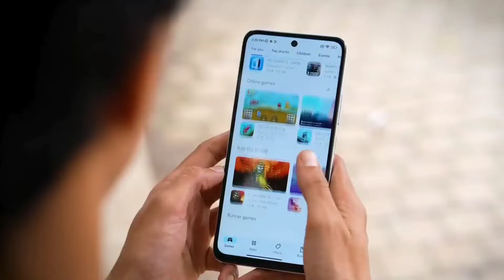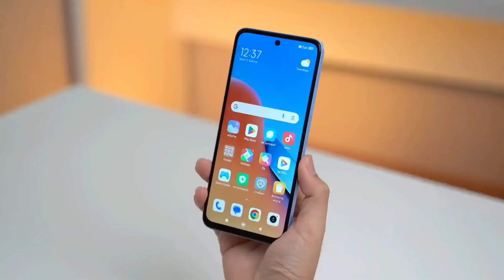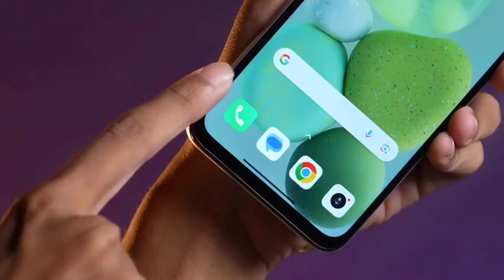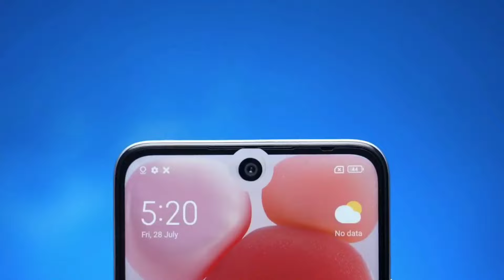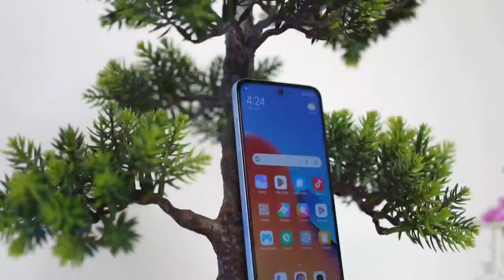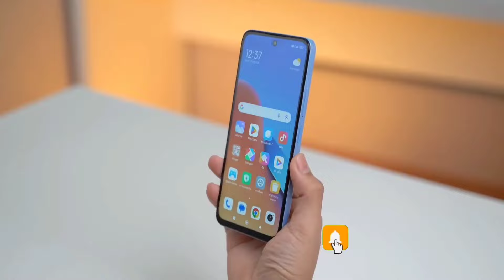Realme C53 vs Redmi 12 - ১৮ হাজারে কোন ফোনটি সেরা? Best budget phone under 20000 Taka in 2023।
In this video, I am going to show you the Realme C53 vs Redmi 12 - why these are the best phone under 18000 taka.Along with Redmi 12 vs Realme C53 full comparison in bangla and Realme C53 vs Redmi 12 Camera Test.This Video will also Redmi 12 vs Realme C53 Speed Test and include realme c53 vs redmi display comparison.I will let you know about the realme c53 price in Bangladesh and redmi 12 price in Bangladesh.

২০ হাজার টাকার মধ্যে স্মার্টফোন ২০২৩
২০০০০ টাকার মধ্যে ভালো ফোন ২০২৩
১৫ থেকে ২০ হাজার টাকার মধ্যে স্মার্টফোন
২০ হাজারের মধ্যে সেরা ফোন ২০২৩
বিশ হাজার টাকার মধ্যে সেরা মোবাইল ২০২৩
15 থেকে 20 হাজার টাকার মধ্যে স্মার্টফোন
15 theke 20 hajar taka best phone 2023
15000 taka best phone 2023 bangladesh
15000 to 20000 range best mobile
১৫ হাজার টাকার মধ্যে স্মার্টফোন ২০২৩
20 হাজার টাকা বাজেটের সেরা ফোন
15 theke 20 hazar taka best phone
15-20 hazar tak mobile 2023 bangladesh
20 হাজার টাকার মধ্যে ভালো মোবাইল 2023
15 20 হাজার টাকার মধ্যে ভালো মোবাইল 2023
১৫-২০ হাজারে সেরা ফোন ২০২৩
20000 taka best phone 2023 bangladesh
20 hajar tak best mobile 2023
15 থেকে 20 হাজার টাকার মধ্যে স্মার্টফোন 2023
15 হাজার টাকার মধ্যে ভালো মোবাইল 2023
best phone under 20000
20 হাজার টাকা বাজেটের সেরা ফোন 2023
20000 taka best gaming phone 2023 bangladesh
best phone under 20000 in bangladesh 2023
বিশ হাজার টাকার মধ্যে সেরা মোবাইল
১৫০০০ টাকার মধ্যে ভালো ফোন ২০২৩
২৫ হাজার টাকার মধ্যে ভালো ফোন ২০২৩
15-20k mobile price in বাংলাদেশ
15000 to 20000 taka best phone 2023
20 hazar takar best phone 2023
15000 se 20000 best mobile 2023
১৫ থেকে ২০ হাজার টাকার মোবাইল
20 hajar takar best phone 2023
১৭ হাজার টাকার মধ্যে স্মার্টফোন ২০২৩
15 hajar tak mobile 2023 bangladesh
15 theke 20 hajar taka best phone
15k to 20k best mobile 2023
20000 taka best camera phone 2023 bangladesh
২০ থেকে ২৫ হাজার টাকার মোবাইল
২০-২৫ হাজার টাকার মধ্যে স্মার্টফোন ২০২৩
20 হাজার টাকার মধ্যে ভালো মোবাইল
20k best mobile 2023
25000 taka best phone 2023 bangladesh
ভালো ক্যামেরা মোবাইল ফোন ২০২৩
15000 taka best gaming phone 2023 bangladesh
20 থেকে 25 হাজারের মধ্যে ভালো মোবাইল
20 হাজারের মধ্যে ভালো মোবাইল
20000 টাকার মধ্যে ভালো ফোন ২০২৩
20k best phone 2023
20k budget phone in bangladesh 2023
under 20000 best smartphone 2023 bangladesh
কম বাজেটে ভালো ফোন ২০২৩
15 hazar takar best phone 2023
15,000 taka best phone 2023 bangladesh
16000 taka best phone 2023 bangladesh
20k er moddhe best phone 2023
best phone under 20000 tk